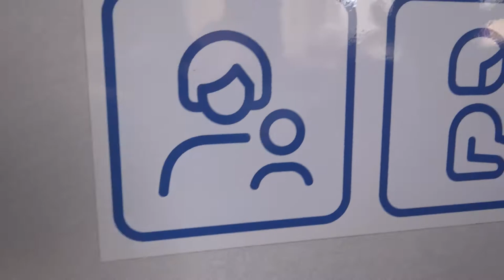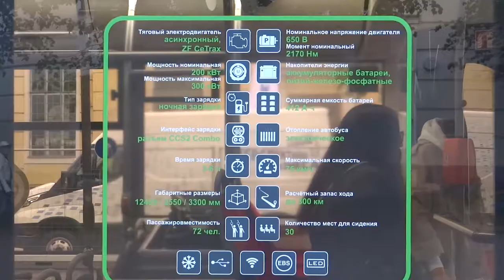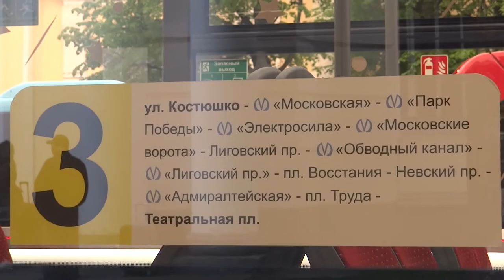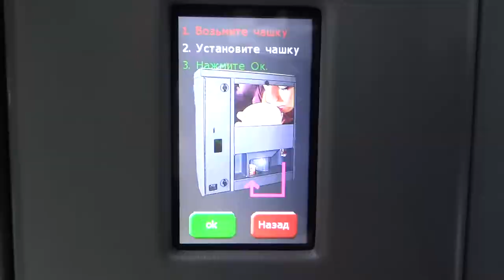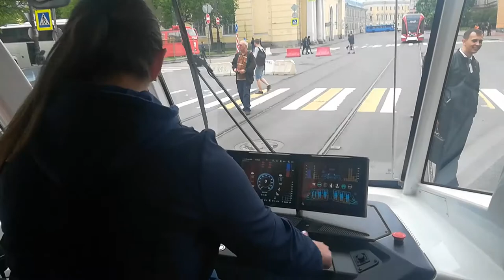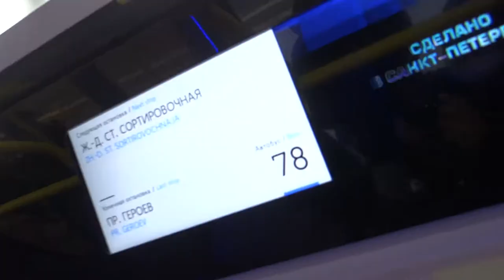LIVE* ПИТЕР: Ретро-автомобили и кондукторы-трансформеры. Фестиваль транспорта: Санкт-Петербург, 2021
В этом видео я рассказываю и показываю как у нас в Санкт-Петербурге проходил фестиваль авто-транспорта под названием SPBTransportFest 22 и 23 мая 2021. Что мы там увидели, и что мне удалось снять и отправить в свои пресс-агентства - показываю и рассказываю в этом ролике.